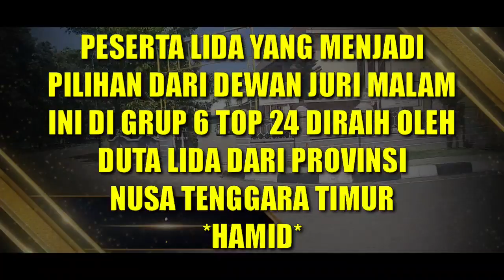YANG TERSENGGOL GRUP KE 6 TOP 24 LIDA 2020 INDOSIAR MALAM TADI